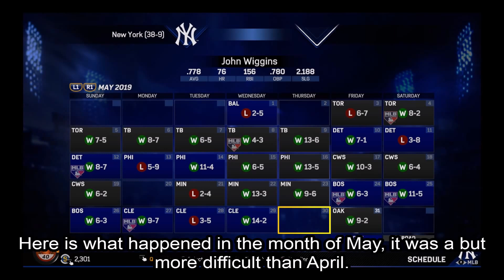MLB The Show 17 RTTS~May 2019 Recap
This is a recap of the Month of May.